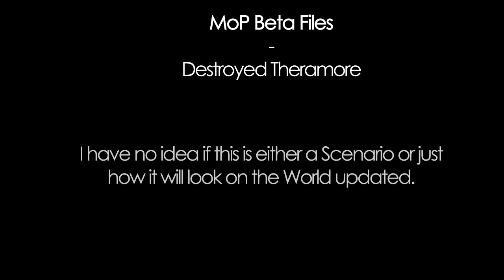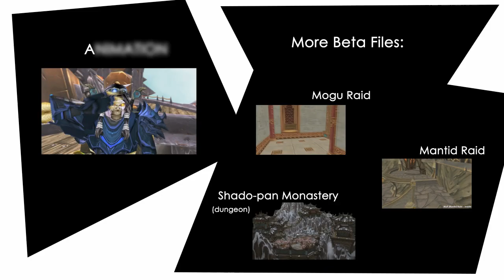[MoP Beta] Destroyed Theramore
A preview how Theramore looks when destroyed. I have no clue if this is either a Scenario or if it's just how it looks in the World now.

I added the sea and the sky. And as it's fairly easy to see the textures on the ground a way too big, so everything else looks smaller.